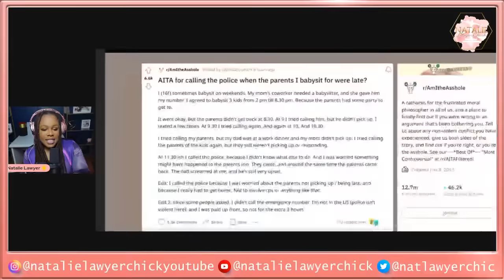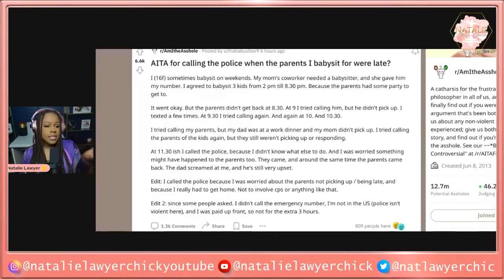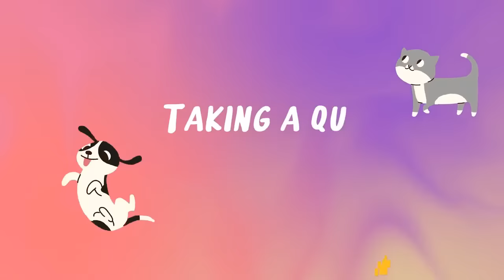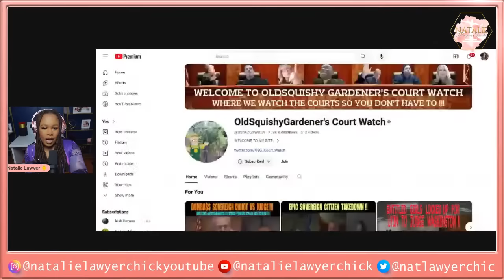Prosecutor and Judge Take Down Sovereign Citizen Real Lawyers React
Thank you to: @UncivilLaw @ArtysCorpFiction @NateTheLawyer

Screen Transitions Credit: Valentina Nicol